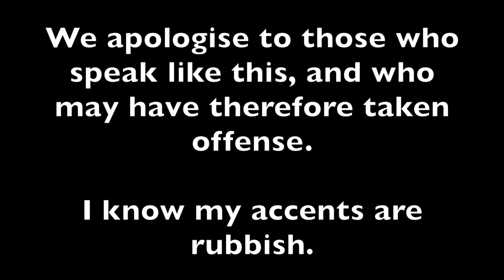The Pudding Realm - The Coal-est Race (10)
Hi!

New thumbnail! It took a long time to perfect, ok? I can't computers, ok?

Also, this is the 'Race to the House' episode. It's here!

Regit